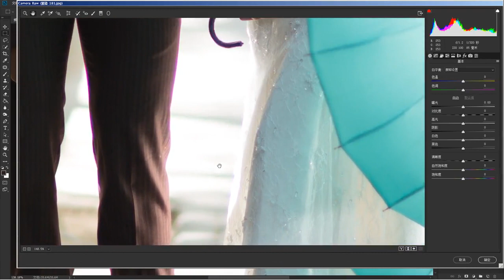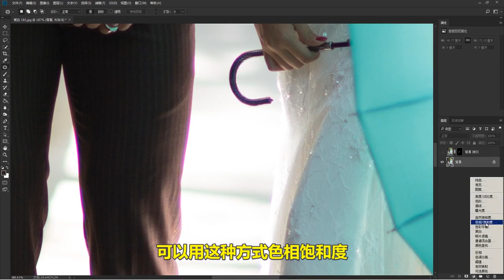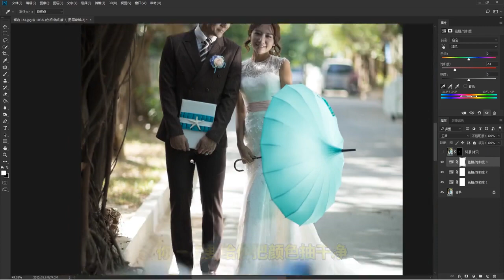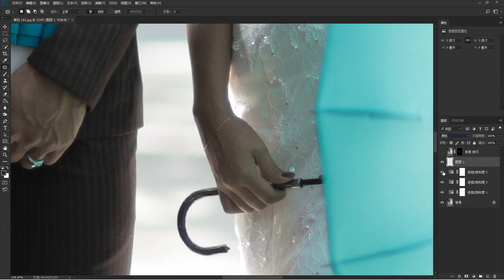banner edit photoshop #50